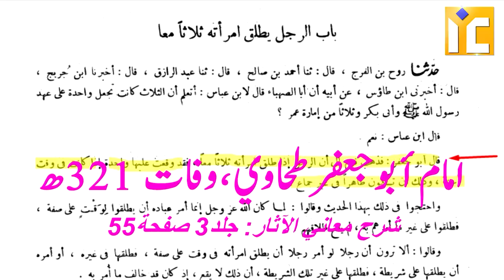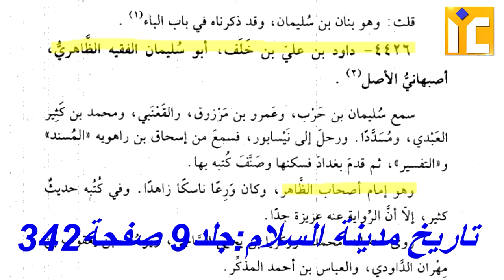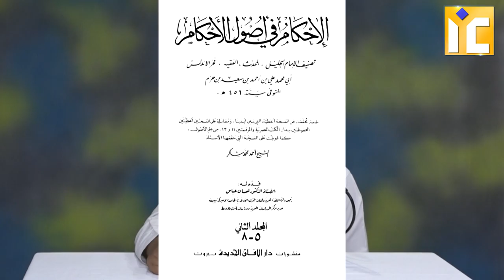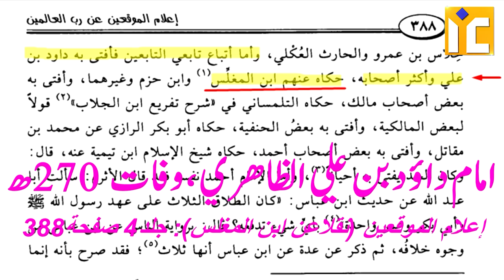TEESRI SADI HIJRI MEIN TEEN TALAQ KE EK HONE KA FATWA BY SHAIKH KIFAYATULLAH SANABILI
TEESRI SADI HIJRI MEIN 3 TALAQ KE EK HONE KA FATWA BY SHAIKH KIFAYATULLAH SANABILI

Our Activities:
* WWW. YOUTUBE.COM/ISLAMICINFORMATIONCENTRE
* PHONE CONFERENCE
* ANNUAL QUIZ COMPETITION
* 5 TIMES SALAH & JUMMA
* ISLAMIC HELPLINE
* MISBAH
* ISLAMIC PAMPHLETS
* ISLAMIC BOOKS

JAZAKALLAH KHAIR